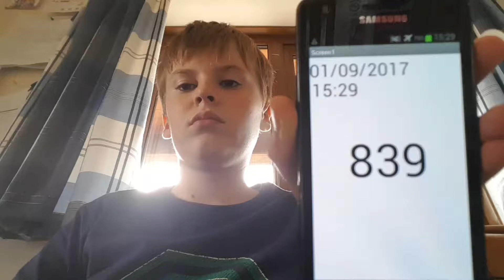Aaron Drinks Water #839